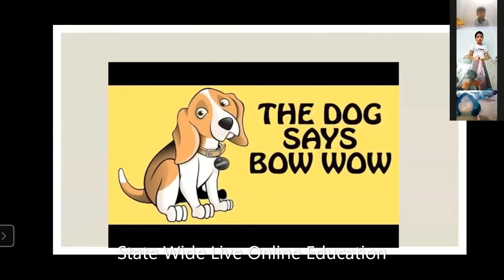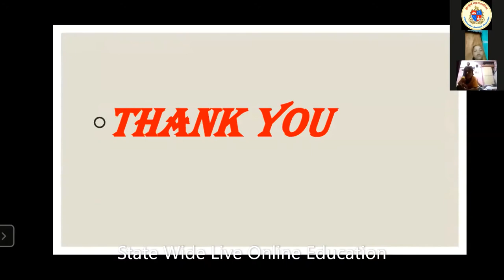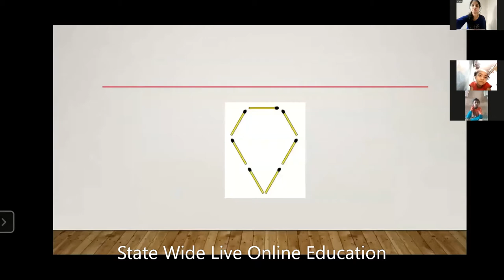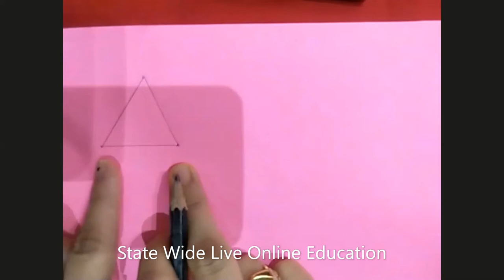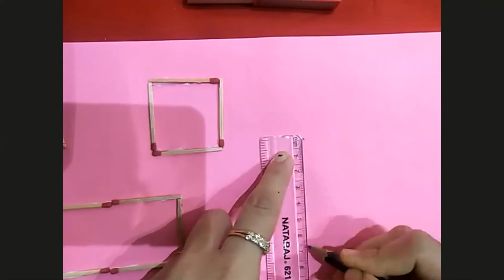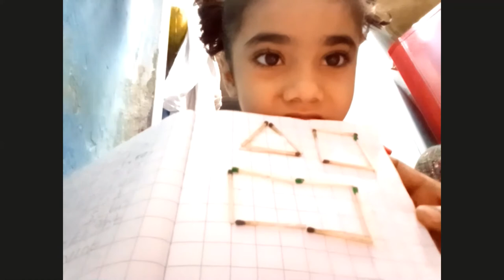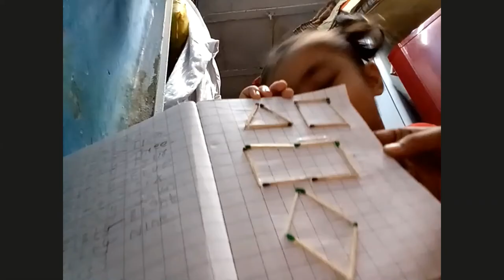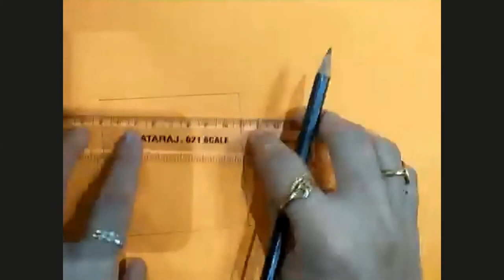Different Shapes with help of sticks By Mrs Madhuri Patil ,Std First Play Do Learn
MCGM#

Lecture topic :- Different Shapes with the help of sticks
Teacher :- Mrs.Madhuri Patil